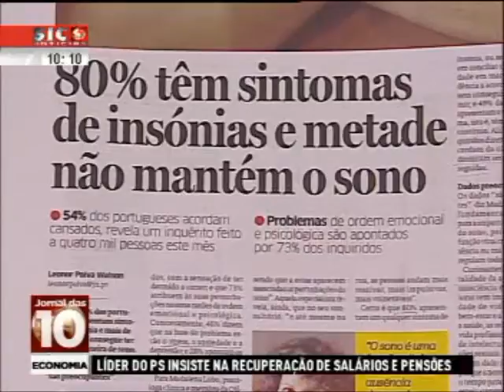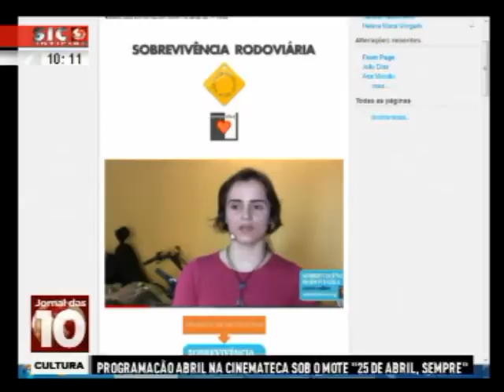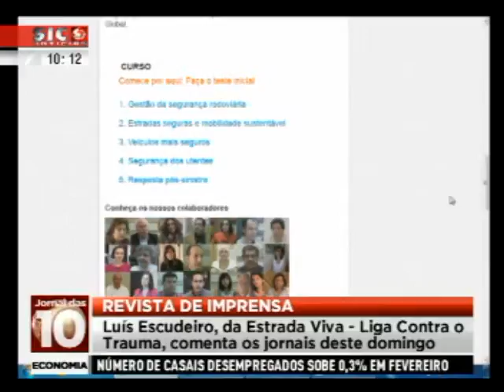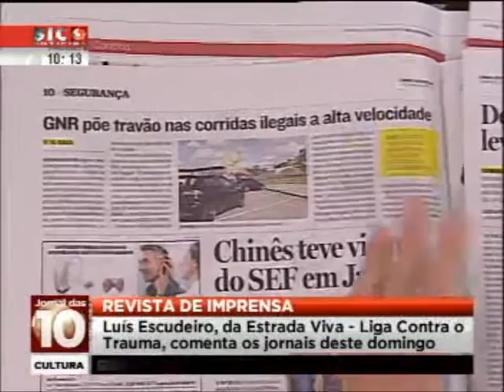Luís Escudeiro, Sobrevivência Rodoviária - SIC Notícias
Luís Escudeiro apresenta o curso Sobrevivência Rodoviária durante a revista de imprensa da SIC Notícias, 23 de Março 2014